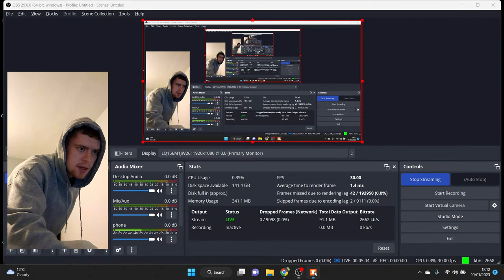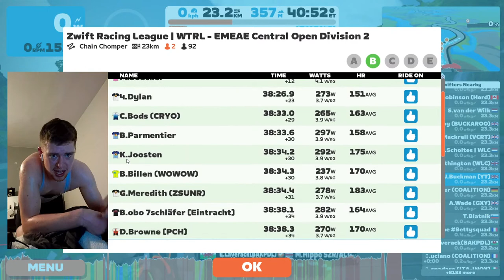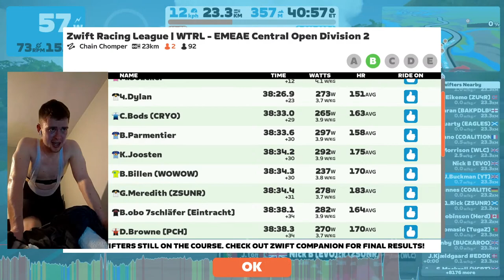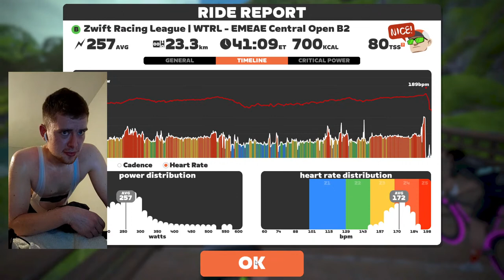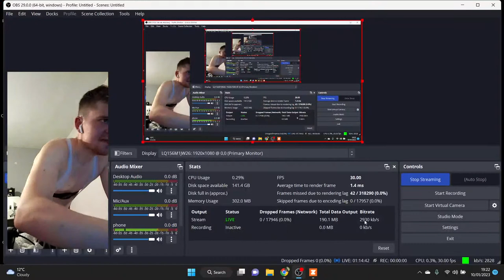B CAT DEBUT | ZRL SEASON 3 R1 | CHAIN CHOMPER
Follow me on Zwift: John Buckman
Follow me on Strava: John Buckman

My Gear (Non filiate links)